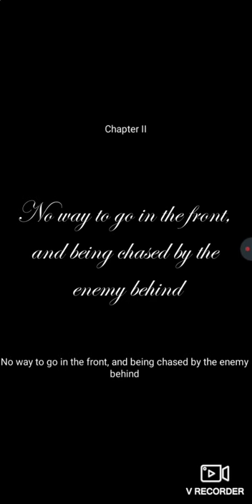Planet ANT - Micro Empires (Android,iOS)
In Planet Ant, you are the Ant Ruler. Build the formicary, lead the Queen Ant.

To survive and reproduce, wars between animals take place frequently in nature. In Planet Ant, you are the Ant Ruler. Build the formicary, lead the Queen, grow the colony, and defend against enemies. For the prosperity and glory of your ant empire, you must show astuteness and resourcefulness.

--Game Features—

【Excavate Formicary】
The formicary of an ant colony is equivalent to the castle of an empire, which provides a safe environment for the offspring to grow. Formicary layout is strategically crucial for the development, so you should scientifically plan your formicary, construct tunnels, and finally build your ideal ant empire!

【Hatch Ants】
The number of ants represents the rise and fall of an ant empire. For the development of your ant empire, you must hatch as many ants as possible. Lead them to fight, plunder resources, and expand your territory!

【Mutate Ants】
To plunder resources and expand territory, you must build a mighty Ant Troop. In addition to numerous advanced Soldier Ants, You also need leaders of the Mutant Ant Troops: The Special Ants. You can receive powerful Special Ants by hatching mutant eggs. Your Ant Troop will gain a sweeping victory with the powerful combination of Soldier Ants and Special Ants.

【Create Alliance】
Fighting alone will never be easy. Success only leaves for the alliance who think alike. By creating or joining an Alliance, you can help each other to grow and fight together. With the help of allies, the ant empire under your command will surely take its place in this Planet Ant!

Planet Ant provides instant online customer service, which will surely refresh your service experiences.
No matter what questions you have, we are here for you to provide help as much as possible.

Official VIP LINE: @planetant (don't forget "@" when your search the account)

Attention!
Planet Ant is free to download. However, some items in the game require payment. Accessible network devices are a must for this game.